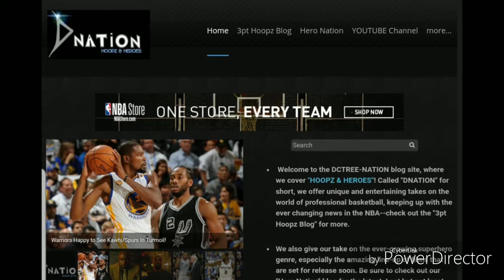San Antonio Spurs: Belinelli the New Ginobili?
The Spurs just made a sleeper pick up in the off season with the acquisition of Marco Belinelli and explain how he is an insurance policy for the the aging Ginobili.